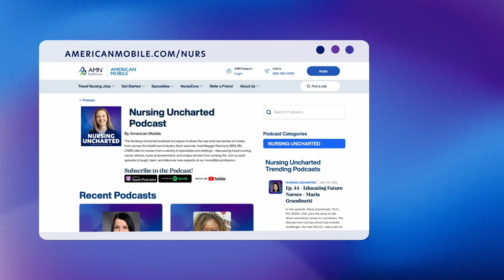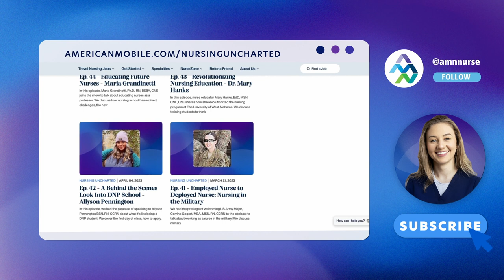Nursing School: Stories & Tips to Succeed | Ep. 47 | Full Episode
In this episode, nursing school professor Brittany Roberts, MSN-Ed, RN, CCRN, joins the show to talk about how to survive nursing school. We discuss tips on how to succeed and reminisce about our experiences during school.

TIMESTAMPS:
(0:00) Introduction
(2:30) Brittany’s Experience as a Professor
(7:43) Are Nursing Students Helping Each Other
(11:46) How Has Nursing School Changed
(19:52) Stories From Nursing School
(28:15) First Code
(35:01) Tips for Surviving Nursing School
(48:10) How the NCLEX Has Changed

Brittany Roberts is currently a professor in a BSN program. After graduating from JMU with her BSN, she worked on a stepdown unit for a few years before going into the ICU realm. She has worked in a coronary care unit, cardiac cath lab, and Cardiac Surgery ICU. During the pandemic, the CSICU doubled as a COVID-ICU as well. While working at the bedside, she discovered a love of teaching both new grad nurses and students. She pursued an MSN in Nursing Education from Duke University so she could further explore this passion for education and help usher in the next generation of nurses.